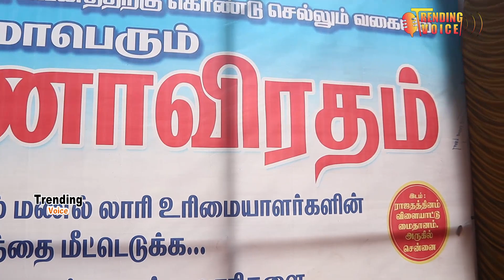மணல்குவாரிகளைதிறக்க வேண்டும்வாகனஓட்டுனர்களுக்கு விதிக்கப்படும்ஹிட்அண்ட்ரன்சட்டத்த திரும்பபெறவேண்டும்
trendingvoice அழிந்து வரும் மணல் லாரி உரிமையாளர்களின் வாழ்வாதாரத்தை மீட்டெடுக்க உடனடியாக அதிகப்படியான மணல் குவாரிகளை திறக்க வேண்டும்.வாகன ஓட்டுனர்களுக்கு விதிக்கப்படும் ஹிட் அண்ட் ரன் சட்டத்தை திரும்ப பெற வேண்டும் என தமிழ்நாடு மணல் லாரி உரிமையாளர்கள் ஓட்டுநர்கள் மற்றும் அனைத்து சங்கங்களும் ஒன்றிணைந்து நடத்தும் மாபெரும் உண்ணாவிரதப் போராட்டம்
தமிழகம் முழுவதும் அரசு மணல் குவாரிகளை திறக்க கோரியும் மத்திய அரசு கொண்டு வந்த ஹிட் அண்ட் ரன் சட்டத்தை ரத்து செய்யக்கோரி மத்திய அரசுக்கு அழுத்தம் கொடுக்க தமிழக முதல்வரின் கவனத்திற்கு கொண்டு செல்லும் வகையில் தமிழ்நாடு மணல் லாரி உரிமையாளர்கள் ஓட்டுனர்கள்  மற்றும் அனைத்து சங்கங்களும் ஒன்றிணைத்து  சென்னை எழும்பூரில் உள்ள ராஜரத்தினம் மைதானம் முன்பு உண்ணாவிரத போராட்டத்தில் ஈடுபட்டு வருகின்றனர். இந்த உண்ணாவிரத போராட்டத்தில் சுமார்  300க்கும் மேற்பட்டோர் கலந்து கொண்டனர்.